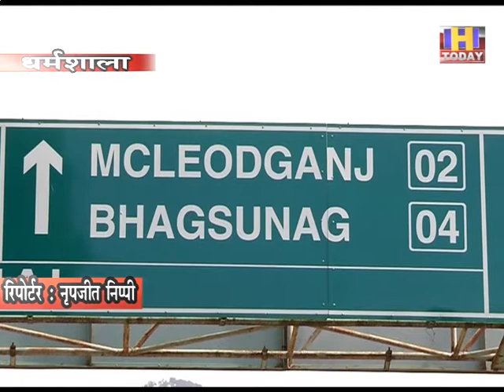13 JULY 4 होटल एंड रेस्टोरेंट एसोसिएशन धर्मशाला की मांग टूरिज्म एक्टिविटी के लिए SOP को रिवाइज करे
भले ही प्रदेश सरकार ने टूरिज्म के लिए प्रदेश को खोल दिया हो, लेकिन अभी भी पर्यटक प्रदेश के होटलों में आने में रुचि नहीं दिखा रहे हैं। यही वजह है कि होटल एंड रेस्टोरेंट एसोसिएशन धर्मशाला टूरिज्म एक्टिविटी के लिए जारी स्टैंडर्ड ऑपरेटिंग प्रोसीजर(एसओपी) को रिवाइज करने की मांग कर रही है। एसोसिएशन का कहना है कि सरकार द्वारा टूरिज्म एक्टिविटी खोलने के बावजूद पिछले छह में कोई भी होटल बुकिंग नहीं आई है। एसओपी में लगाए गए अनुचित प्रतिबंध हटाए जाएं। लगातार सामने आ रहे कोरोना के मामलों के चलते एसोसिएशन ने निर्णय लिया है कि 31 जुलाई तक होटल नहीं खोलेंगे तथा 31 जुलाई को कोरोना मामलों की समीक्षा उपरांत आगामी निर्णय लिया जाएगा।